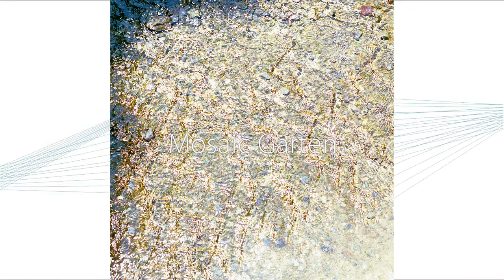EP- Mosaic Garten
01: Hoomii
02: Molecule
03: Mosaic Garten